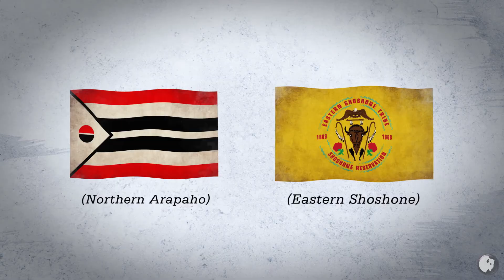Wind River Education Proof of Performance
How one Wyoming teacher is using the Wind River Education modules in her classroom.